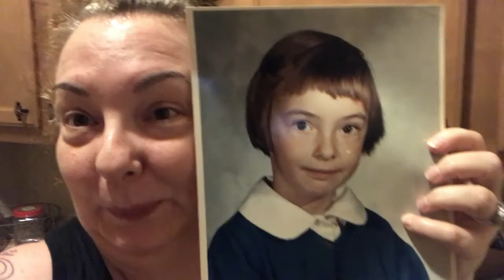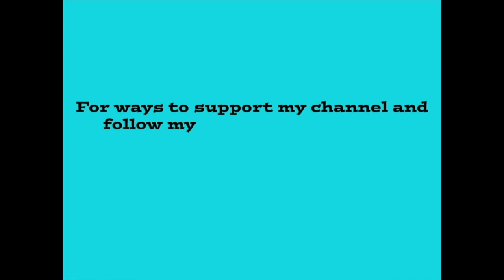Vlog 4-28-19 To 5-4-19